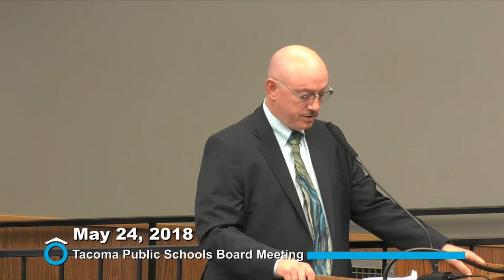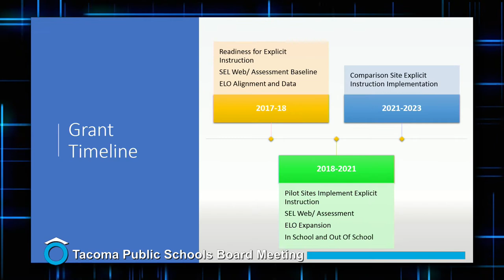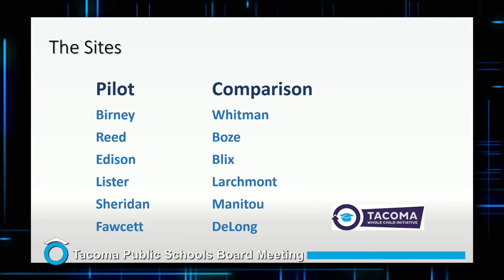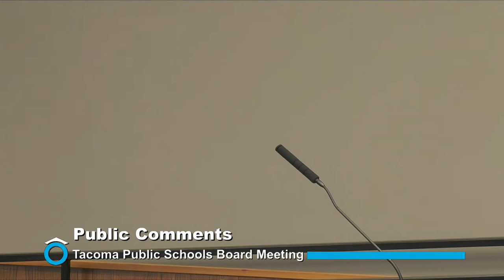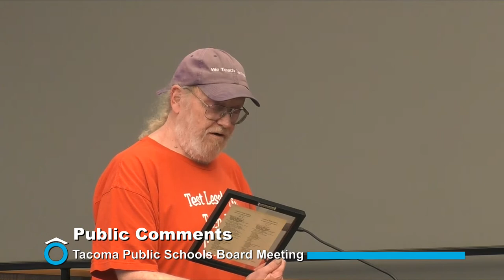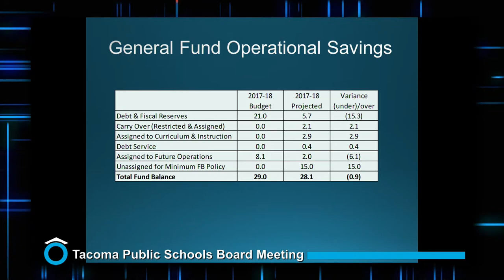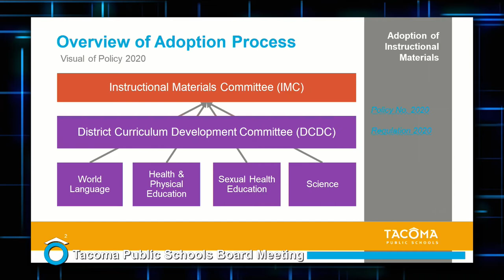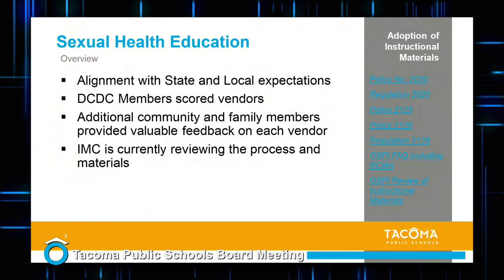May 24, 2018 School Board Meeting